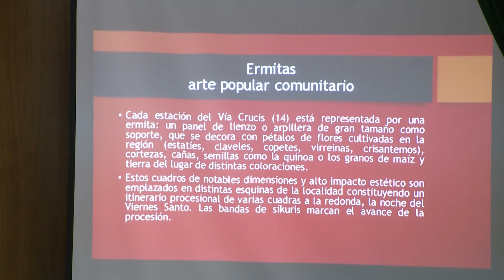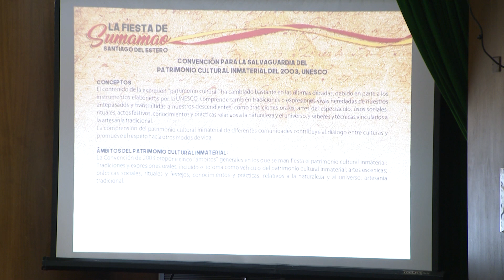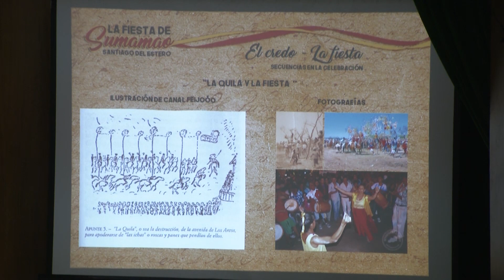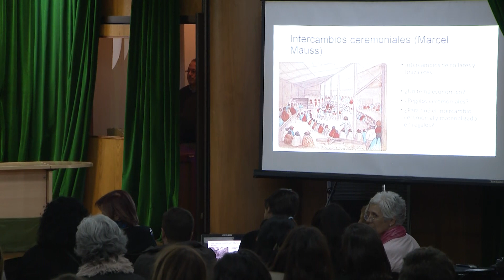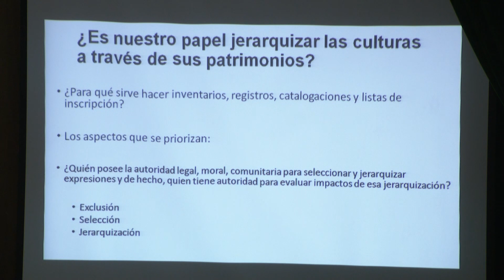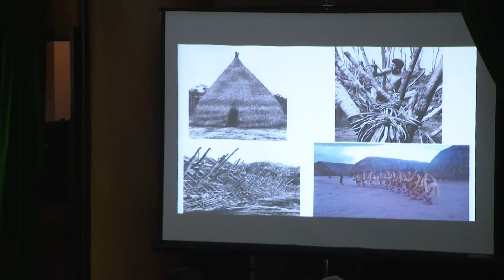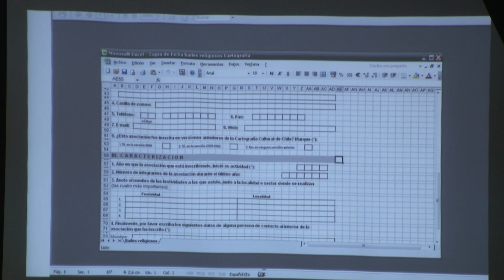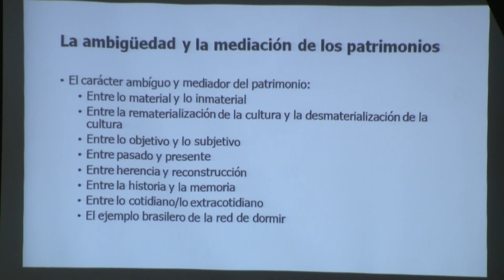SEMINARIO PATRIMONIO INMATERIAL 01-07-19 PARTE 4/6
Seminario "Patrimonio inmaterial. Identificación, registro e inventario"
Programa:

9:30 - Acreditación.
10:30 - Apertura: Lic. Liliana Barela, directora general de Cultura; ministro Mateo Estremé, director de Organismos Internacionales; y Gabriela Michetti, presidente del Senado.
11:00 - Disertación: Prof. Natalia Guigou, coordinadora de Proyectos de Recuperación de Patrimonio Musical.
11:40 - Mesa "Patrimonio Musical": Dra. Mónica Lacarrieu, Lic. Ana Sebastián y Lic. Peri Azar.
14:00: Presentación del libro "Epifanía teatral, dramaturgia de la imagen fotográfica" y de la muestra fotográfica "Tango, esencia y escena" de María Labella, a cargo de Liliana Barela. Acto musical a cargo de la orquesta Barricada, dirigida por Fernando Taborda.
14:40 - Mesa "Festividades": Prof. Natalia Guigou, Ana Larcher y Liliana Barela.
15:50 - Taller participativo "¿Qué entendemos por patrimonio inmaterial?"
17:00 - Disertación: Dra. Mónica Lacarrieu, directora del Programa de Antropología de la Cultura.
Cierre musical.